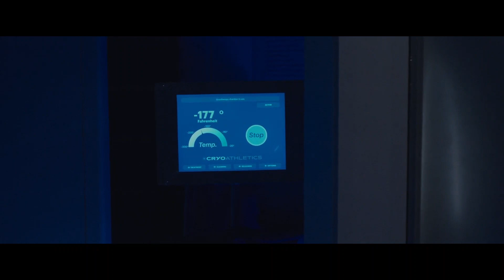Smithereens - Behind the Wall of Sleep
She had hair like Jeannie Shrimpton
Back in 1965
She had legs that never ended
I was halfway paralyzed

She was tall and cool and pretty
And she dressed as black as coal
If she asked me to, I'd murder
I would gladly lose my soul

Now I lie in bed and think of her
Sometimes I even weep
Then I dream of her
Behind the wall of sleep

Well she held a bass guitar
And, she was playin' in a band
And she stood just like Bill Wyman
Now I am her biggest fan

Now I know I'm one of many
Who would like to be your friend
And I've got to find a way
To let you know I'm not like them

Got your number from a friend of mine
Who lives in your hometown
Called you up to have a drink
Your roommate said you weren't around